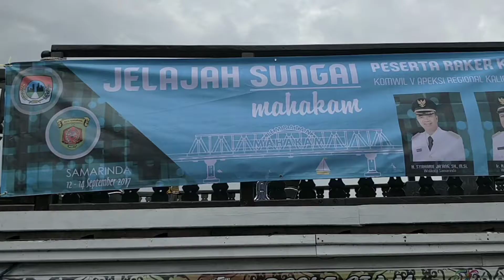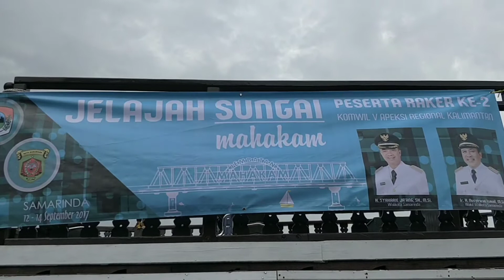RAPAT APEKSI KOMWIL 5 REGIONAL KALIMANTAN DI SAMARINDA